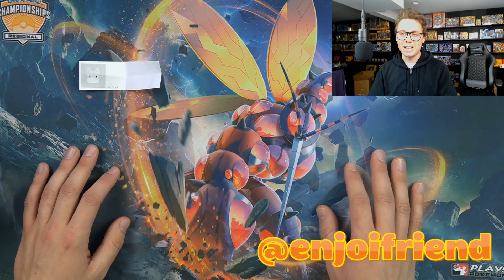December Patreon Giveaway - Pokemon TCG Buzzwole Playmat!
Andrew Mahone selects the winner of his December Patreon giveaway for the month of December.

Support Andrew and Deriums Competitive Pokemon through monthly giveaways at Patreon!

Welcome to our Pokemon Competitive Channel! We will be covering Pokemon Deck Profiles, Pokemon Trading Card Game Online (PTCGO) game plays, Pokemon event coverage and much more that the Pokemon competitive scene has to offer!